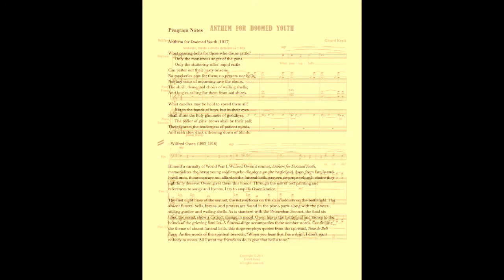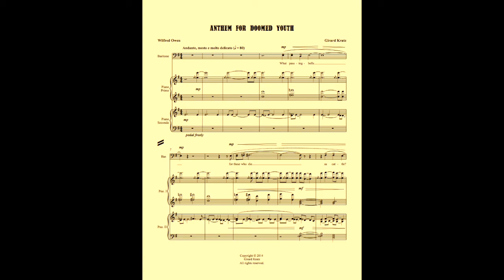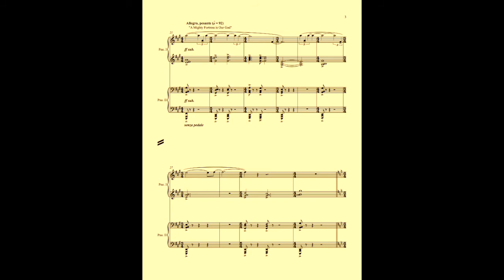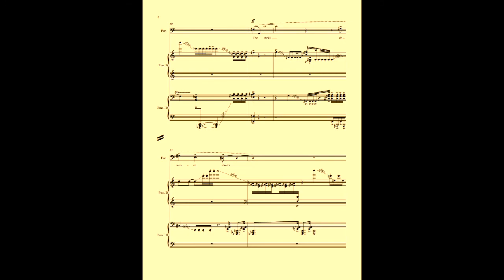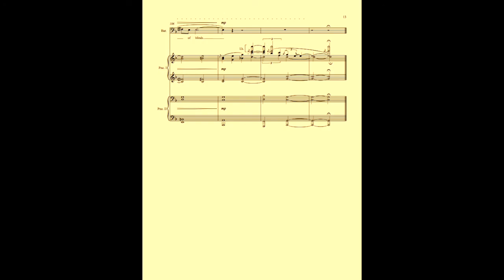Anthem for Doomed Youth - Girard Kratz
My setting of Wilfred Owen's anti-war poem for Baritone and Piano Four Hands. Live performance by Lance Ashmore, Baritone with Kirsten Halker-Kratz and Kathryn Harsha, piano.